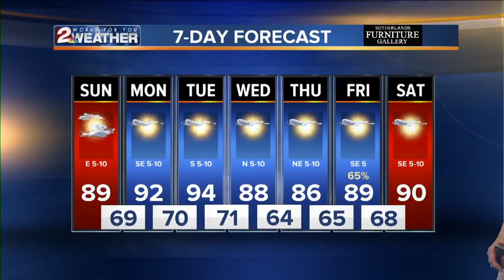KJRH Latest Headlines | September 1, 7am